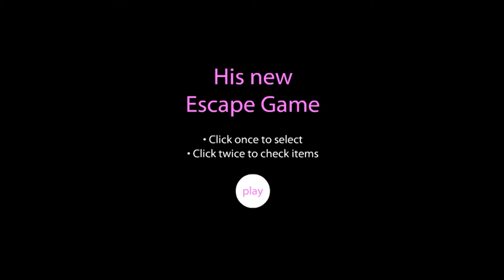GGames Escape Walkthrough